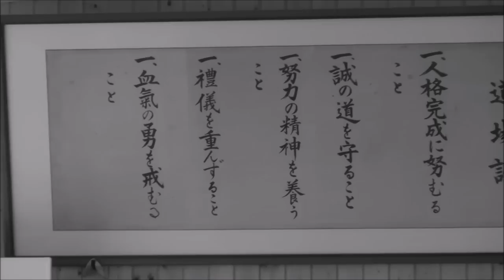風を切り裂く正拳突き！日本空手協会 小林邦雄師範！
小林邦雄先生（日本空手協会）の正拳突きを語る！
JKAのDVD発売中！